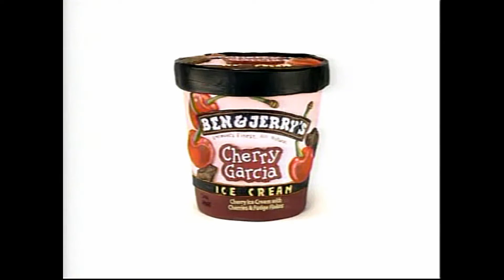Grateful Dead CHERRY GARCIA Claymation with Peace sign hippie in tie-dye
Not many diabetic guitarists get a sugary desert treat named after them, but Jerry Garcia was not your average person! Obviously Jerry did not avoid taking in substances that made him happy even if not healthy choices. This Claymation commercial for CHERRY GARCIA, the Ben + Jerry's ice cream named in homage to the Grateful Dead guitarist, aired on CBS on October 2nd 2006 during "How I Met Your Mother".